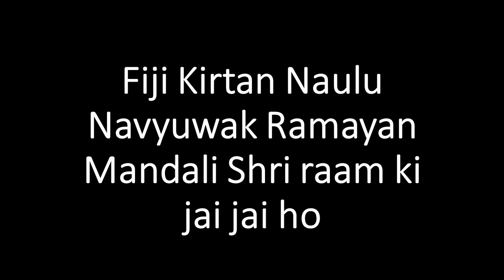Fiji Kirtan Naulu Navyuwak Ramayan Mandali Shri raam ki jai jai ho